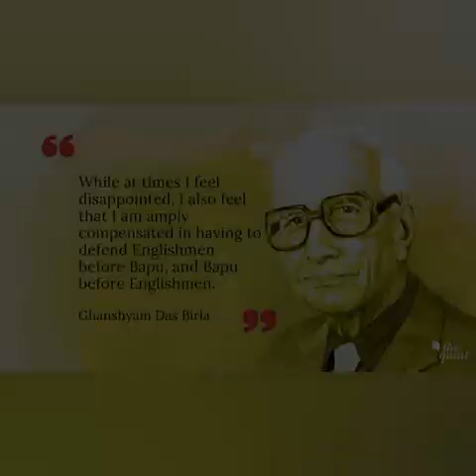ASBM MBA : Leadership Excellence Documentary: Ghanshyam Das Birla, Birla Group by Abhinav K, I MBA